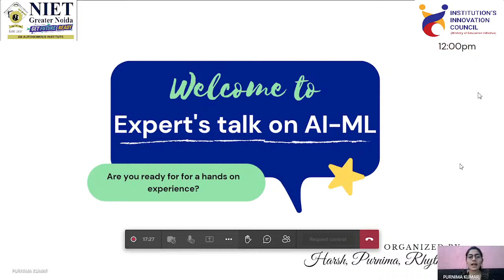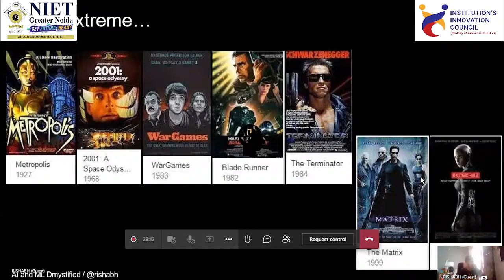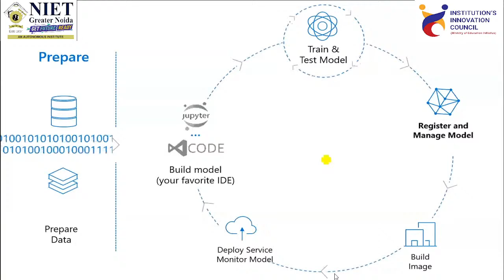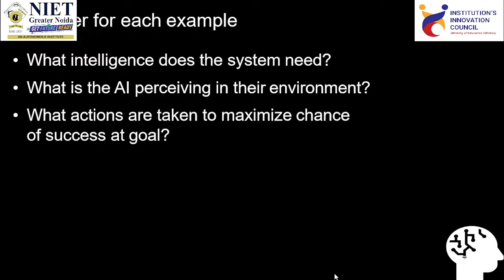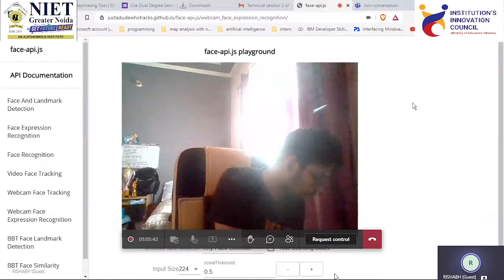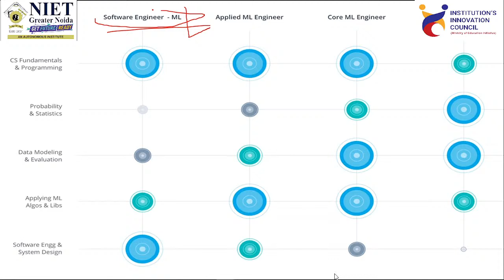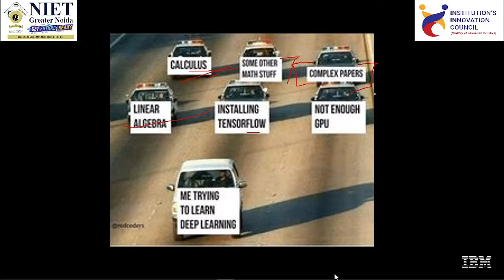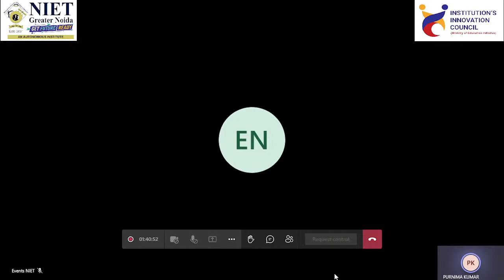EXPERT TALK SESSION IN AI WEEK@NIET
NIET Gr. Noida welcomes you all to the Expert Talk Session of Artificial Intelligence Week. The talk will be delivered by our Guest Speaker Mr. Rishabh Dhenkawat about Artificial Intelligence & Machine Learning.

So what is the wait, Join our LIVE SESSIONS on Facebook & YouTube!